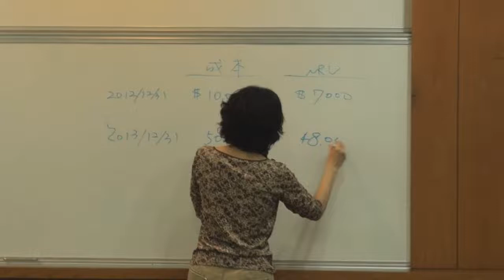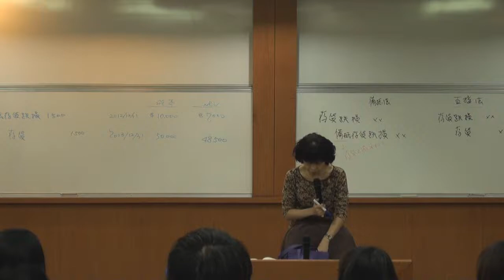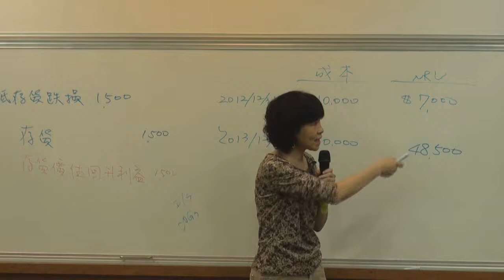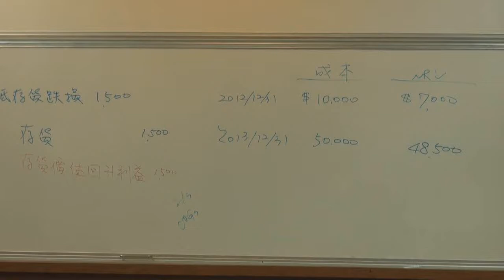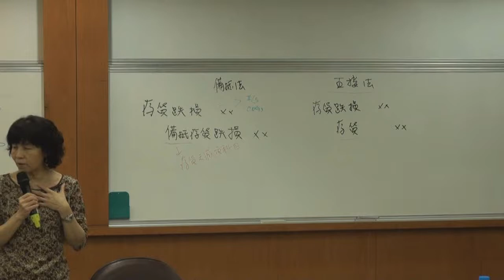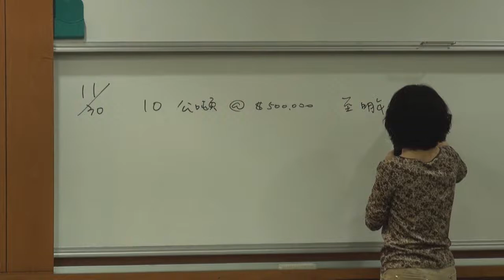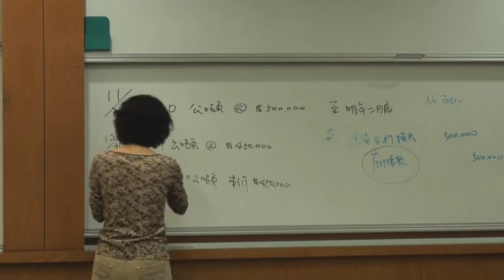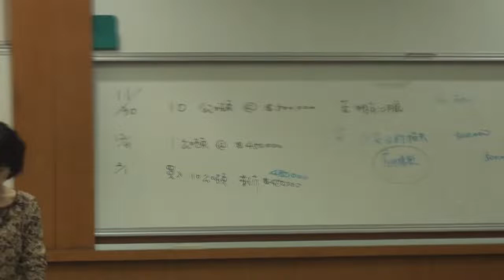中級會計學（一）103 2014 1126 2